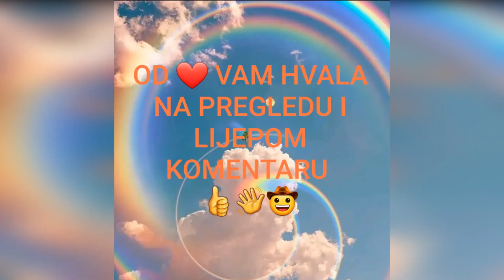🤠MACE MALE RAZIGRANE / Cats little playful🐱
Kratak video o razigranin i prelihepim malin macama . Uživajte i hvala vam na pregledu i lijepom komentaru 👋🐱🤠